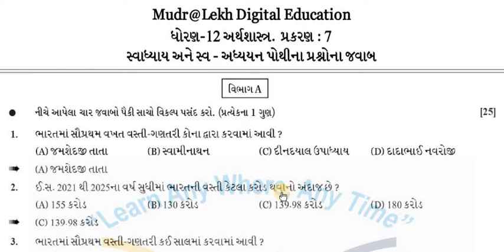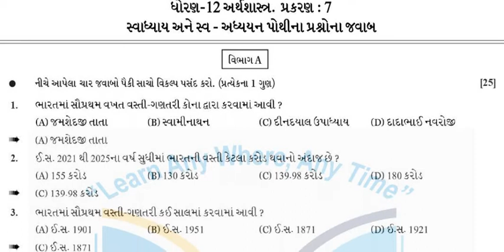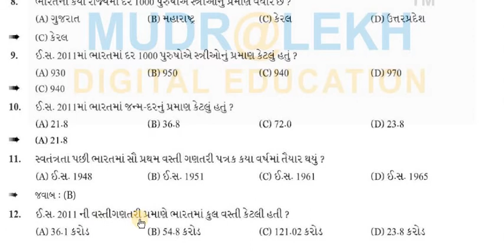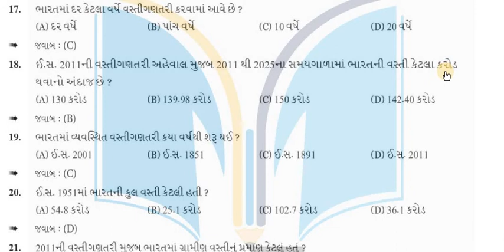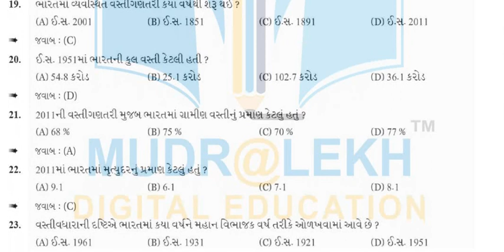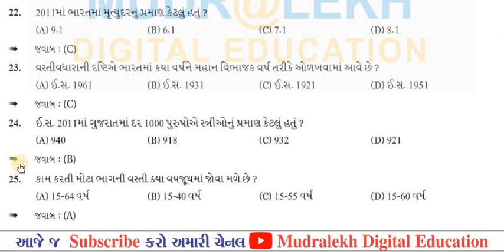MOST IMP 2022 | STD 12 ECONOMICS CH 7 | IMP QUESTIONS SECTION A | Most imp Std 12 Eco Ch 7 Sec A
(1)
(2)

Content this video:
1. MOST IMP 2022 | STD 12 ECONOMICS CH 7
2.IMP QUESTIONS SECTION A | Most imp Std 12 Eco Ch 7 Sec A

1. અનુભવી નિષ્ણાંત શિક્ષક દ્વારા તૈયાર કરેલ.
2. એકદમ સરળ ભાષામાં સમજુતી.
3. અનીમેશન સાથે રજૂઆત..
4. ટોપિકને અનુરૂપ વિડીઓ ક્લીપના ઉદાહરણો.